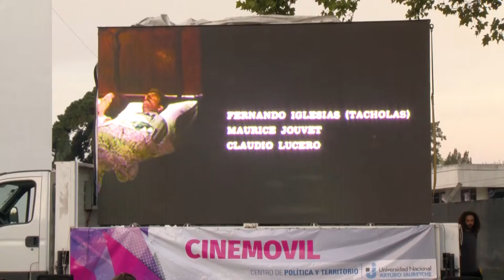Cine Movil en la UNAJ.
Desde el mes de abril, nuestra universidad cuenta con una unidad de CINE MOVIL, con la cual se realizan varios ciclos orientados tanto a los alumnos como a la comunidad en general.